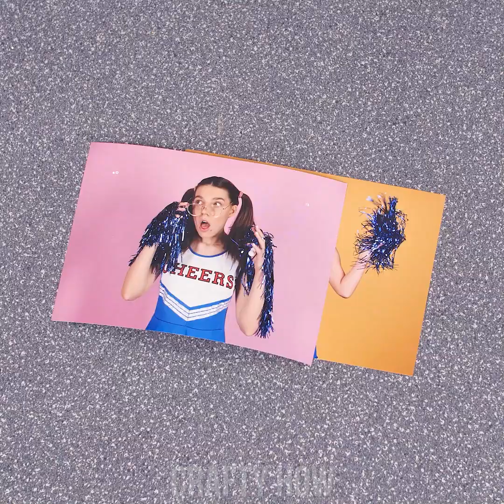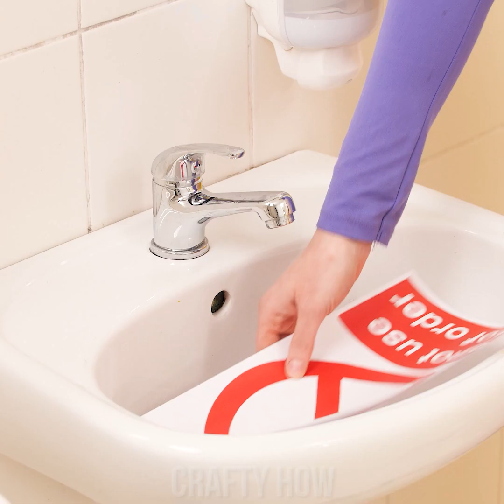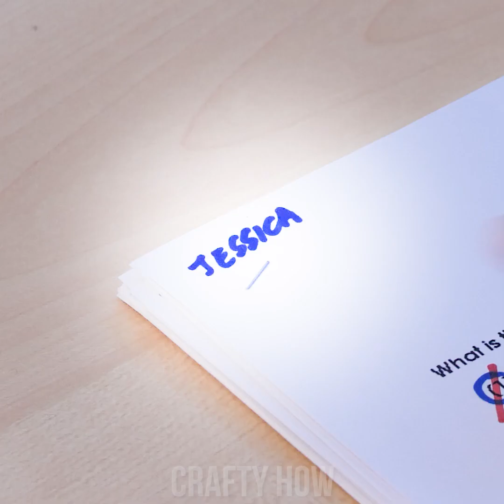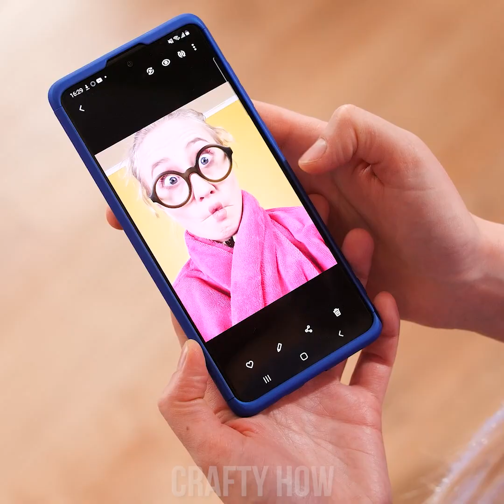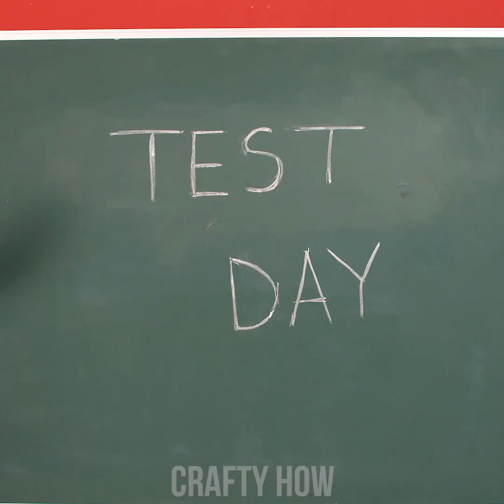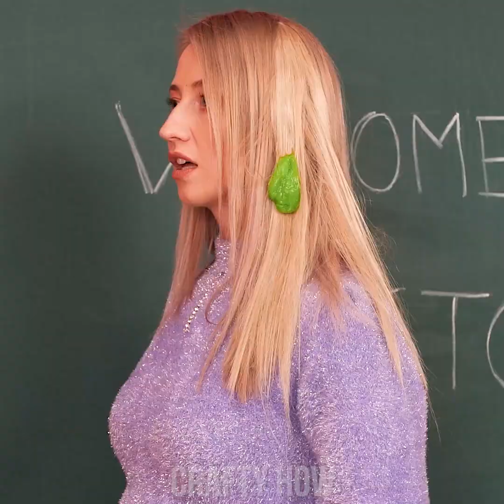How To Become Popular At School? School Hacks & Pranks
Do popular students feel a bit of competition when a new student appears? Can they get along? See what kind of hilarious situations they will get themselves into in our new video!

Cheerleader's Pride Board
Slime Like Snorts
Sausage Prank
Don't Mess With Me
Toilet Prank
Slime Glasses
Slipping On Banana
Mayo Ice Cream
Faking Grades
Picture Prank
Toy Snake Prank
Laptop Prank
Putting Slime Into Hair